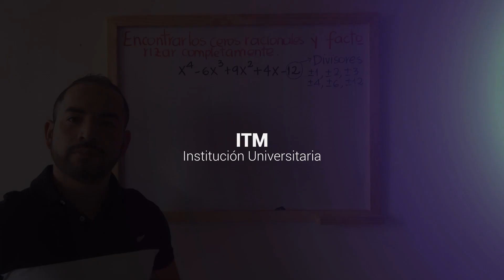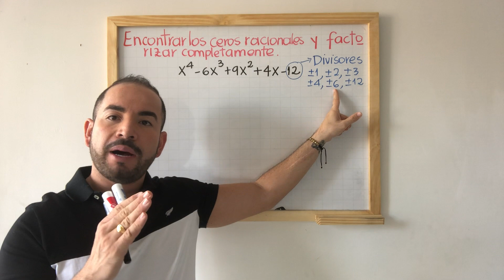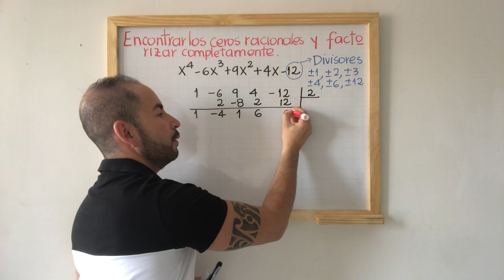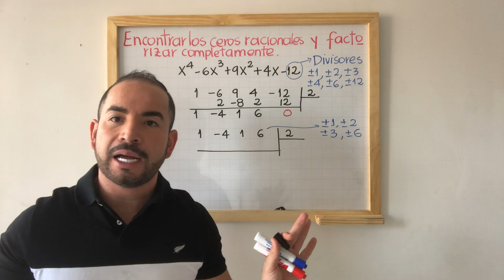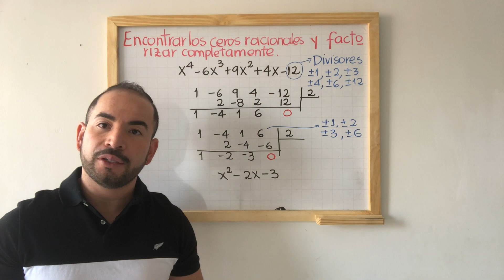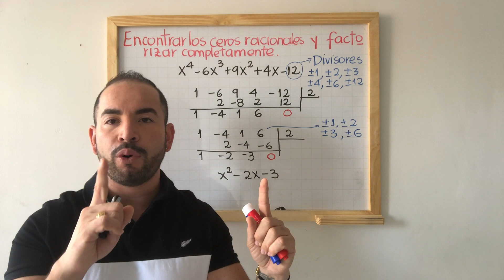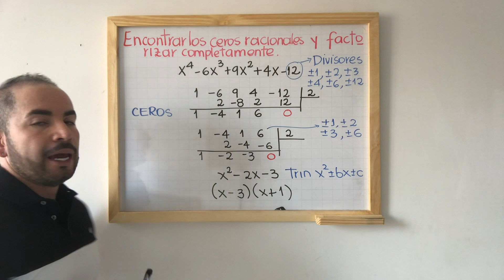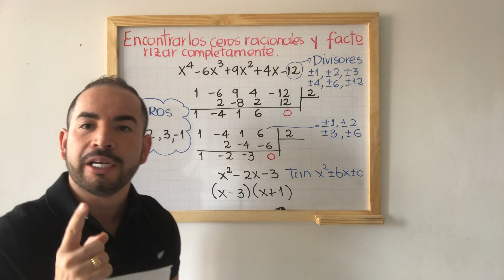División sintética para encontrar ceros racionales (Parte 2 de 2)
Estudiemos Matemáticas Básicas con SIGA Académico del ITM.
Profesor: Andrés Gómez Aristizábal
Bienestar Institucional